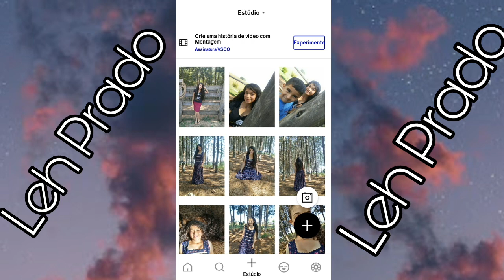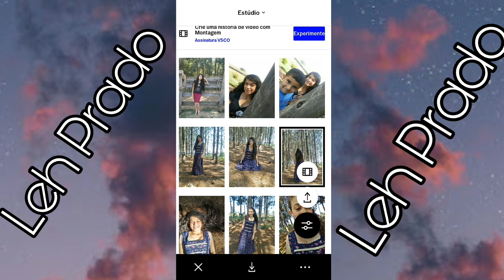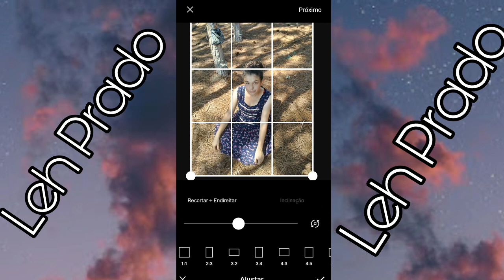Tirando fotos no sítio #2/Leh prado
oiee ola tudo bom??
Hoje eu irei mostrar como eu vou tirar minhas fotos aqui no sitio e também como eu edito espero que gostem.

Se voce gostou demostre😉
📆Videos novos toda="QUARTA E DOMINGO"

Tchau e até o próximo video👋